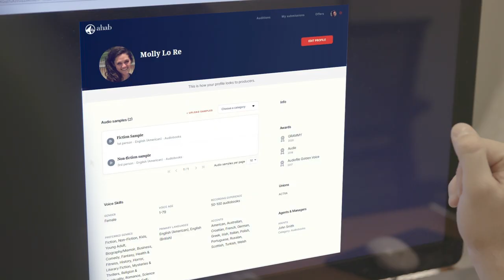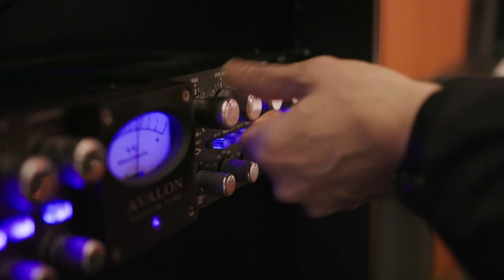This is Ahab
Ahab is a global online casting platform that is redefining voiceover collaboration, connecting top-notch talent and agents with content creators from throughout the voiceover industry. Created by producers for producers, it streamlines the entire voiceover workflow into one platform, from talent discovery, to audition, to offer. Create a talent profile, search for voices, and manage auditions and offers